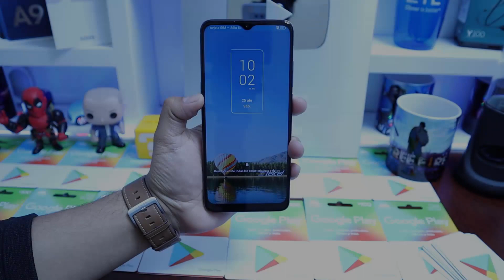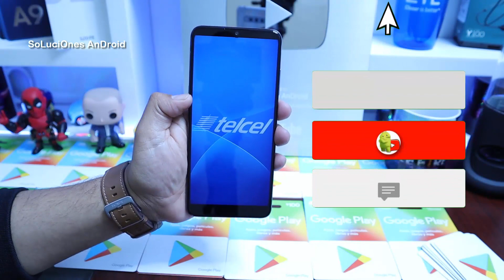Restaurar de Fabrica TCL 10 SE 𝗘𝗹𝗶𝗺𝗶𝗻𝗮 𝗯𝗹𝗼𝗾𝘂𝗲𝗼, Huella. Patrón. Formatear, Hard reset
Formatear TCL 10 SE
Hard Reset TCL 10 SE
Eliminar Bloqueo de Pantalla TCL 10 SE